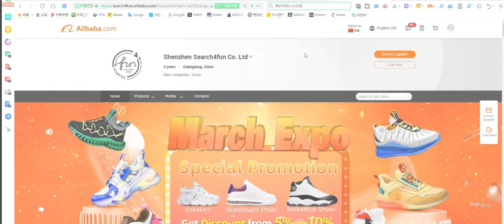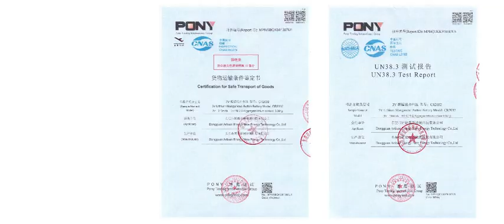Product&Feedback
Here show a video with more information about our product and feedback from our customers.